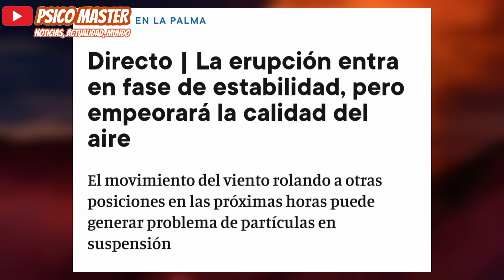¡Se Asfixia Toda La Palma España, Otro Fenómeno Más Lo Ataca! Empeora La Calidad Del Aire Urgente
¡Gran Crisis Sin Final! Advierten Que Calidad Del Aire Empeorará En La Palma España Urgente